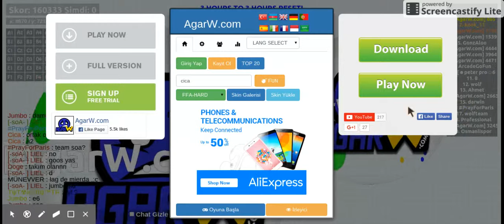Agario 145000 MASS!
My brother got to 145,000 mass